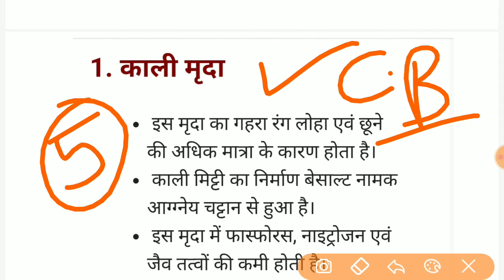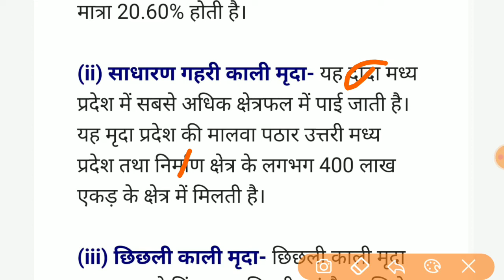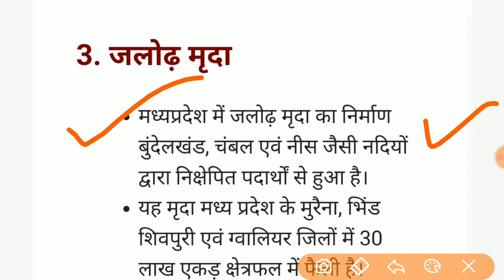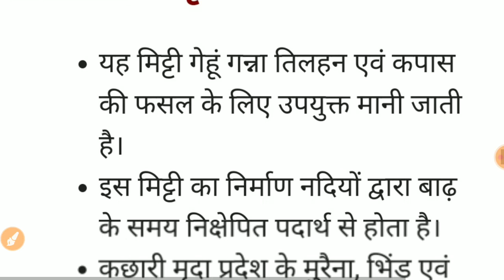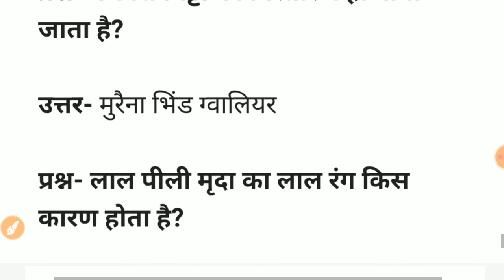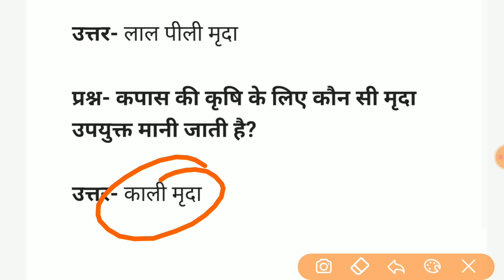MP Gk: मध्य प्रदेश की मिट्टियां ( Soil of Madhya Pradesh ) एक नजर में 🔥 || By Nagendra Sir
@YES Academy

धन्यवाद ।।।।।